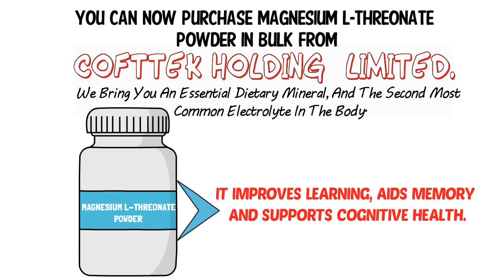What Can You Get From Consuming Pure Magnesium L Threonate Powder?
Consuming pure magnesium l-threonate powder will give you a lot of benefits which includes better sleep, the capacity to recall better and a whole lot more that you can easily try out. For more information about magnesium l-threonate powder,